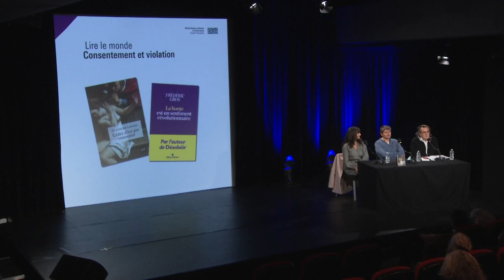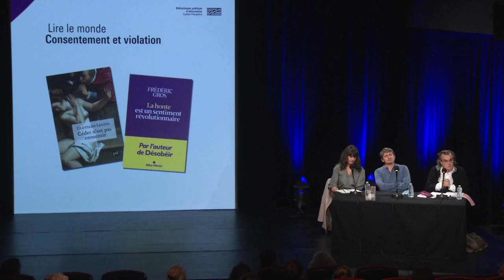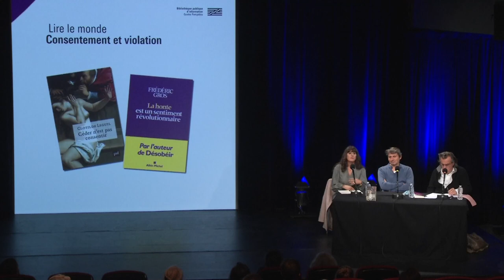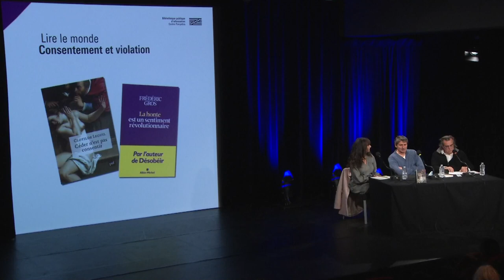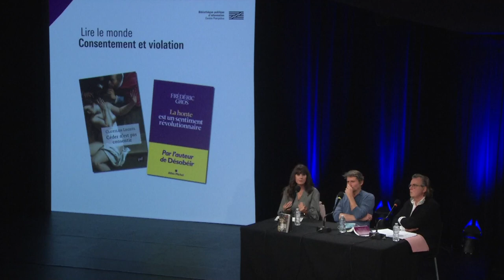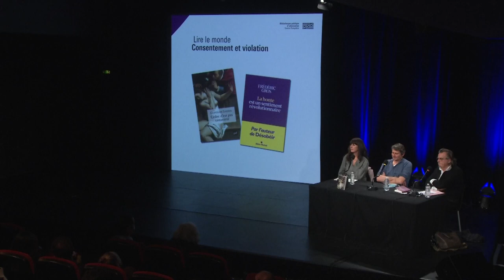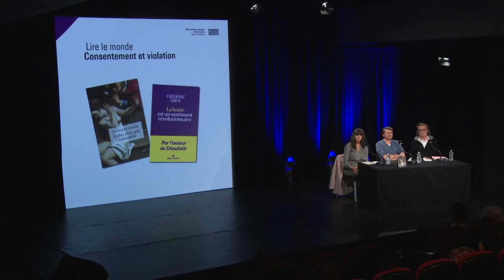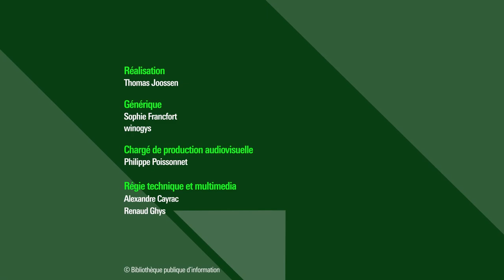Consentement et violation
Sait-on toujours à quoi l’on consent lorsqu’on dit « oui » ? Sait-on toujours de quoi on a honte lorsqu’on se sent recouvert par cet affect ? Clotilde Leguil dans son dernier essai « Céder n’est pas consentir » (PUF, 2021) interroge cette frontière subtile entre le consentement toujours risqué et le traumatisme psychique et sexuel qui suppose une effraction.
La honte est un affect qui avec le dégoût peut submerger celui qui s’est laissé faire sans pouvoir répondre. Frédéric Gros dans « La honte est un sentiment révolutionnaire » (Albin Michel, 2021) considère même que « la honte est un affect majeur de notre temps » et qu’il appartient à celui qui l’éprouve de transfigurer sa honte.

Cette rencontre permettra d’éclairer ce paradoxe qui renvoie à la fois au plus intime en chacun et aux enjeux politiques les plus actuels.

Retrouvez sur notre webmagazine Balises la sélection de références sur "Le consentement après Metoo"